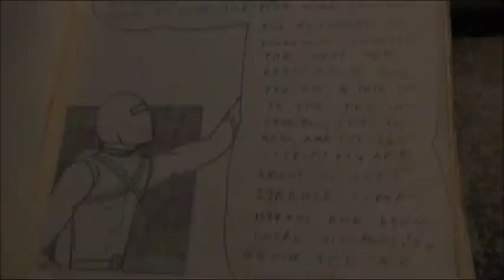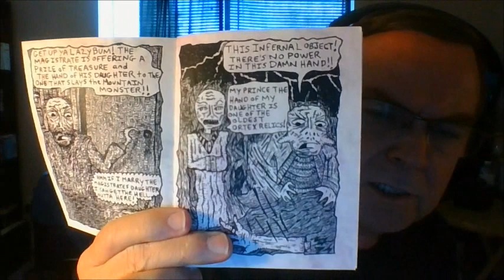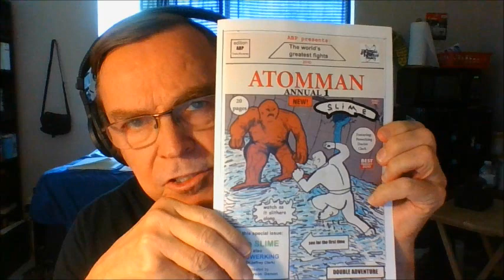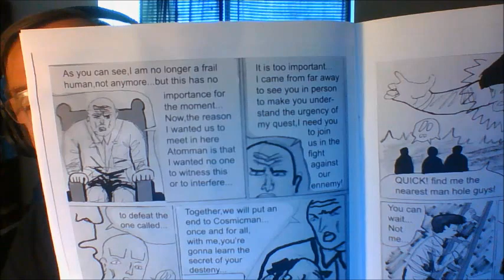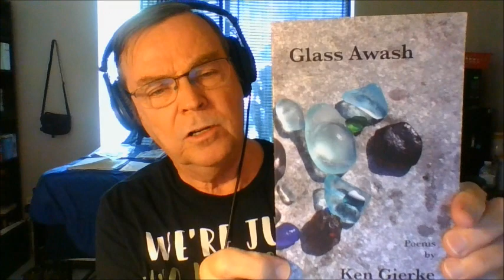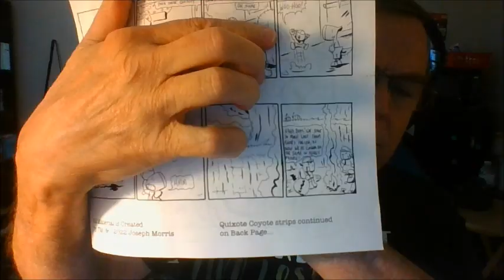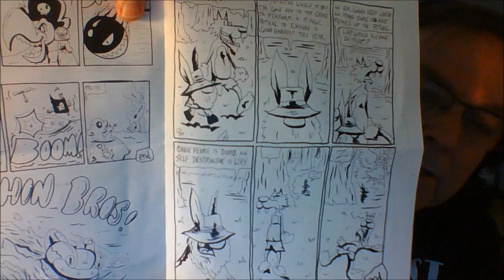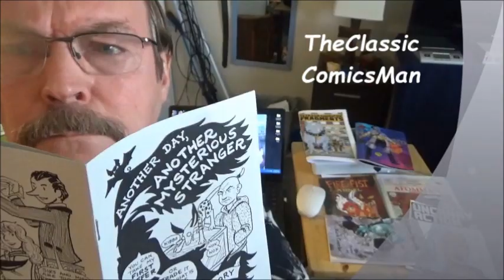Classic Comics Man Talks Esoteric Comics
The ClassicComicsMan discusses the fascinating and unusual small press comics of Joseph Morris, Alain Blanchette (Al Barrett),  Parisel, and Glenn Baskin... and also the amazing poetry of Ken Gierke (aka, ken rivrvlogr on Vloggerheads).

Look for Ken Gierke on Amazon.com

Parisell313 can be found on pariselcomics.com, as well as VEOH, VIMEO, YouTube, Funny Yordie, ahd thecomicssedries.com

ATOMMAN ANNUAL #1 may be ordered from Al Barrett online.

Joseph Morris's amazing comics may be ordered from Joseph at 4511 Crossgate Dr./ Champaign, IL 61822